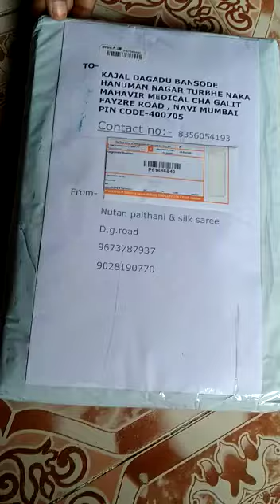Happy coustmor, Nutan paithani & silk saree. contact📞📞 number, follow my YouTube channel,